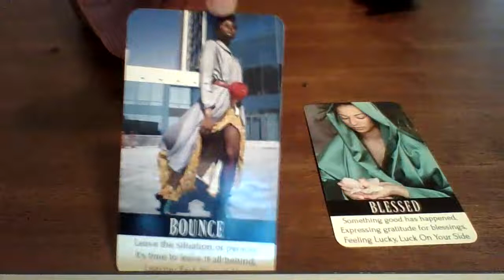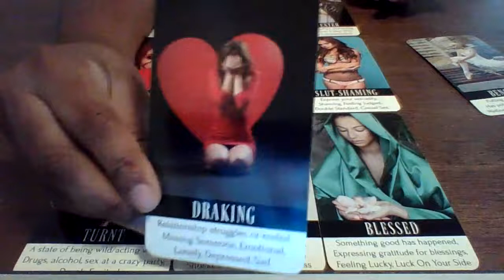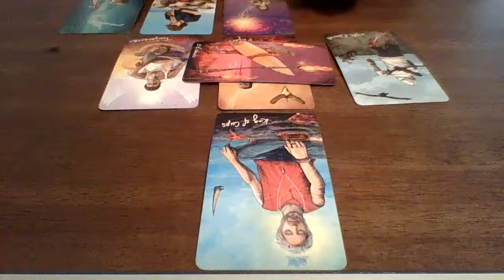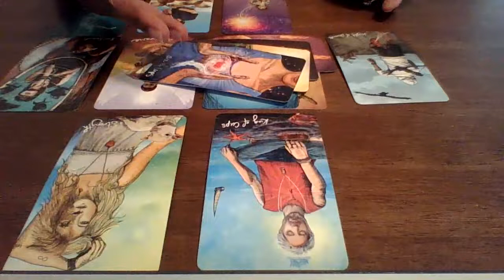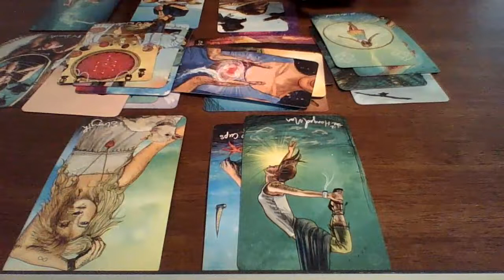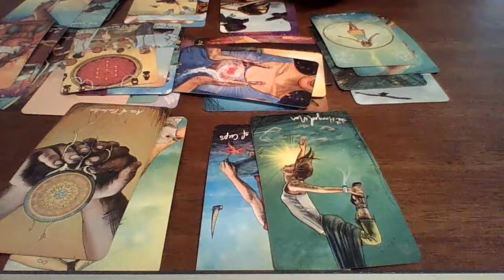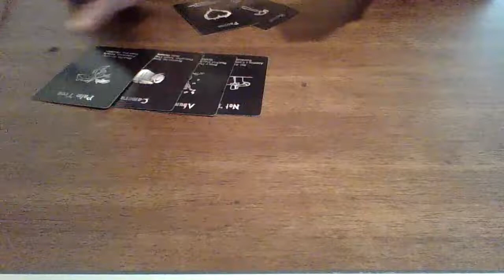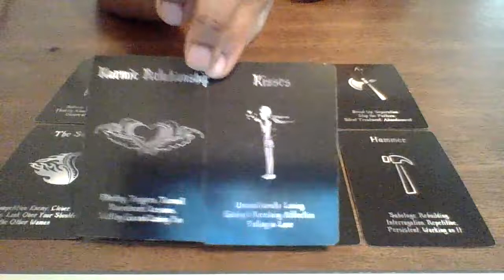LEO, Fell in Love with my Karmic....You need to know their intentions..